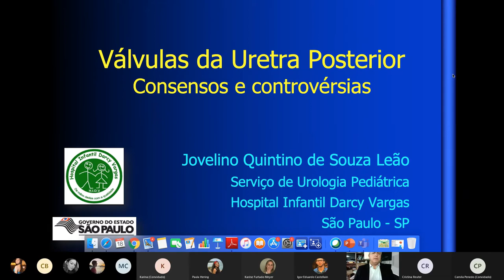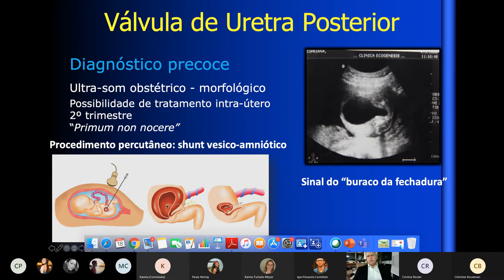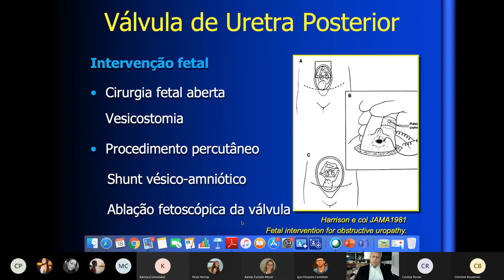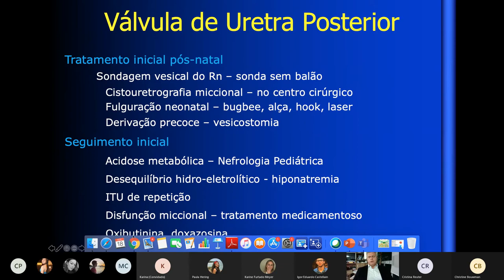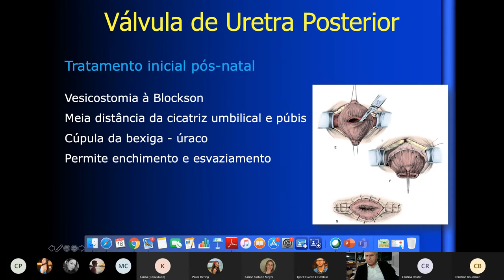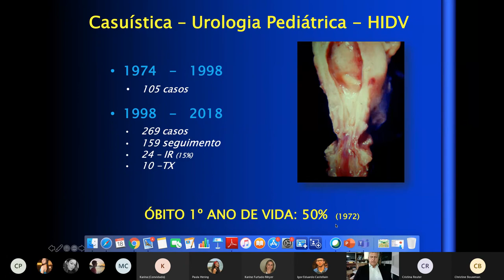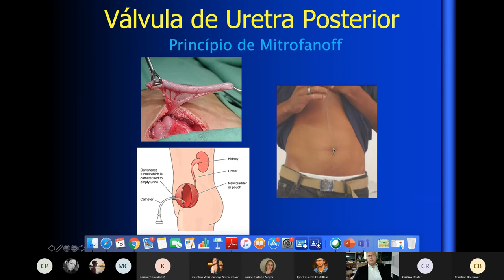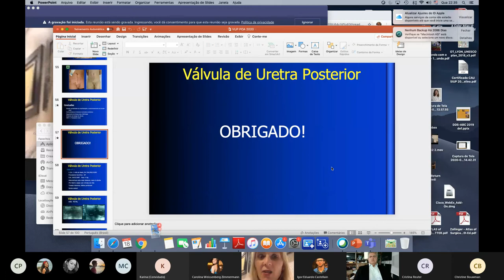Válvula de Uretra Posterior (VUP) - Dr. Jovelino Quintino de Souza Leão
Dr. Jovelino Quintino de Souza Leão apresentará a patologia chamada Válvula de Uretra Posterior (VUP) e qual sua importância no cotidiano médico pediátrico.